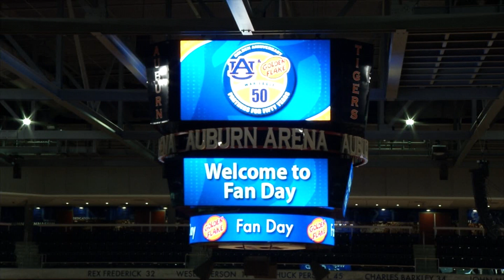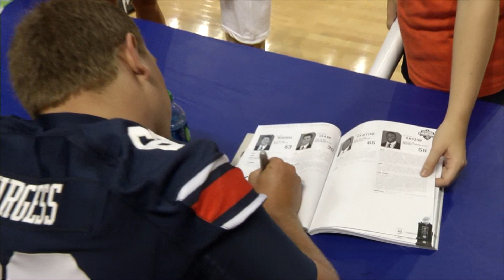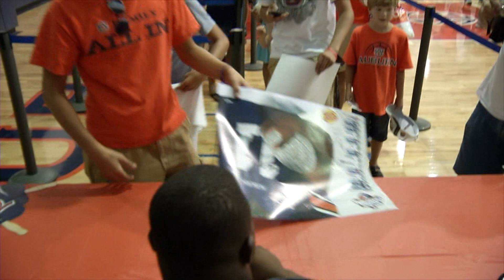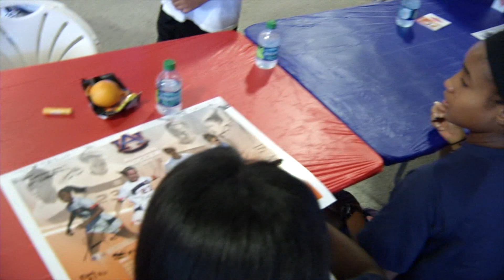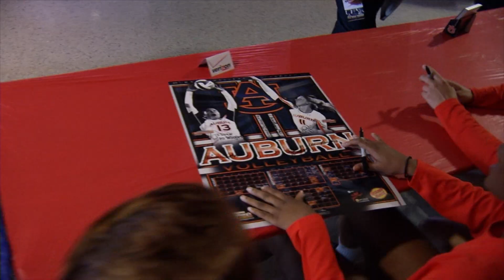Auburn Fan Day video and sound-sites.mpg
Sights and sounds from Auburn Fan Day 8-14-11